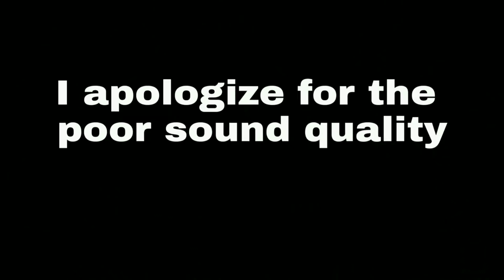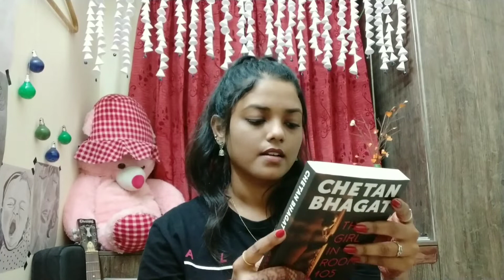The girl in room 105 / unlove story /Book review and intro/ Tamil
In this video you will come to know about the intro part of The GIRL IN ROOM 105 in tamil
Sorry friends I tried but I could not able to share  the link where I bought the book
Simply search the girl in room 105 in flipkart or else in amazon you will find it there

Instagram ID
caronzart

I like detective and thrilling stories more than that of love stories in that basis I have given a small intro of the book which has become one of the most favourite one
The girl in room 105 is clearly about an unlove story in which the author has made a lot of effort to keep us guessing about the end part
The role Keshav was my favourite one among all the roles in this story
After 50 pages of reading you will definitely get involved in reading the book The girl in room 105.